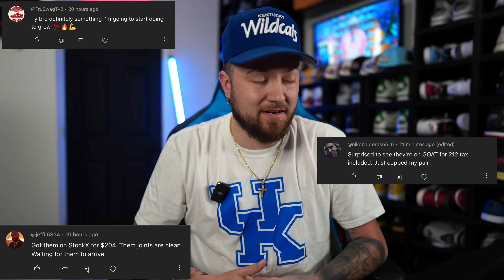I WAS WRONG WE ACTUALLY HAVE A TON OF HEAT COMING SOON WE MIGHT NOT GET A BREAK ALL YEAR!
BEST TRAVEL BAG FOR SNEAKERHEADS

OUTRANK

Discount Hegotkickz

Perfectbrimz